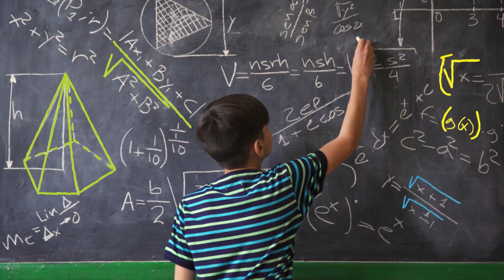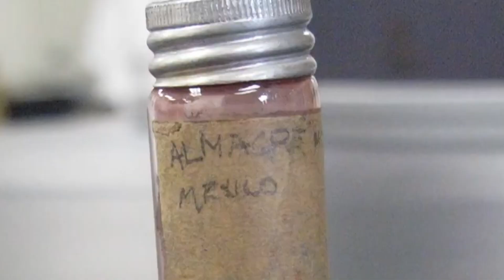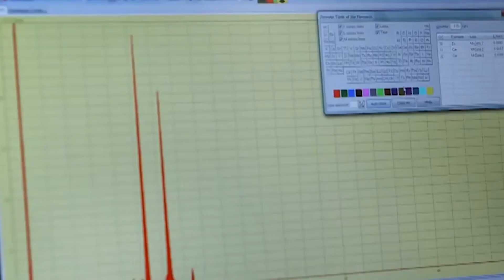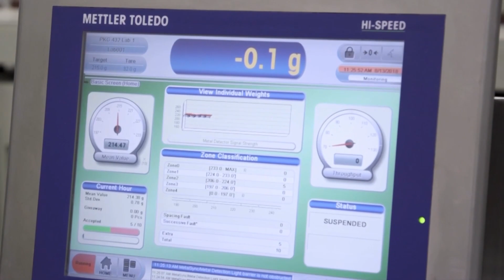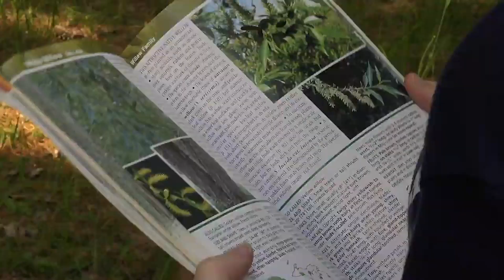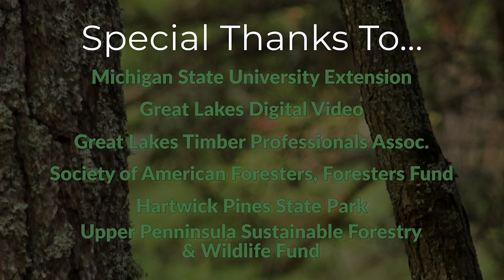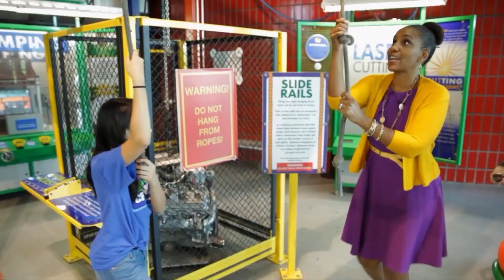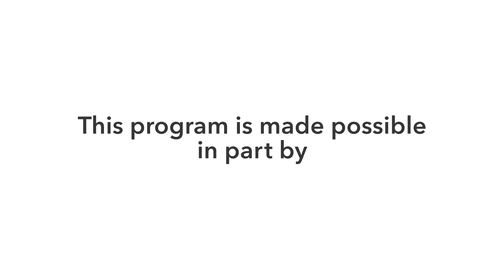When I Grow Up | Extra Credit 407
Host Kenneth explores some exciting career possibilities. Special thanks to our content partners featured in this episode: Kalamazoo Regional Educational Service Agency, WKAR Public Media, Detroit Institute of Arts, BeLEAF It Or Not!, Meet The Helpers, WUCF, Ann Arbor District Library